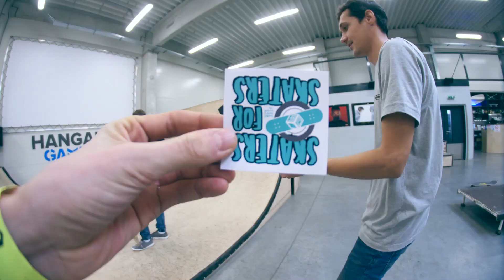Cube True Hero Promo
Promo video k doske Cube True Hero.

Riders: Edo Krajčír, Kubo Ivančík, Dávid Szakálos.

Kamera a edit: Juro Danko (TOC media)